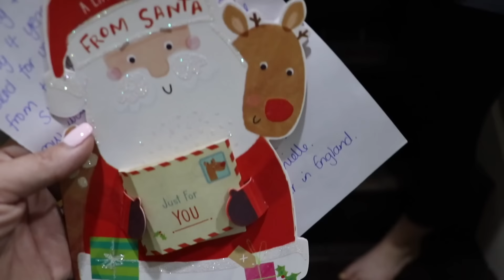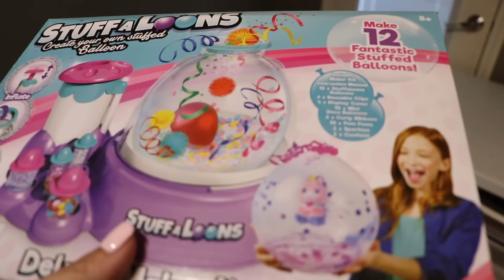EVIL ELF is BACK! AUBREY and CALEB Find a CREEPY Elf in The HOUSE!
The creepy elf is back and now we have to figure out if he is a good elf or a bad elf. Caleb says he is an evil elf. He did put up some of our Christmas decorations but aubrey has a bad feeling about the evil elf returning! What do you guys think is the evil elf up to no good?